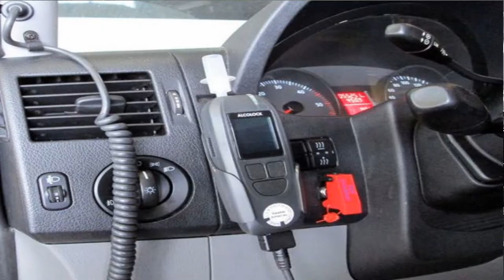L'éthylotest anti démarrage, comment ca marche ?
Explication par un ethylologue démarragologue professionnel.